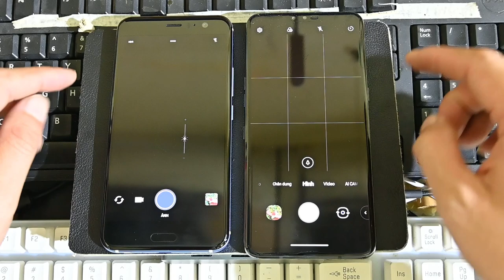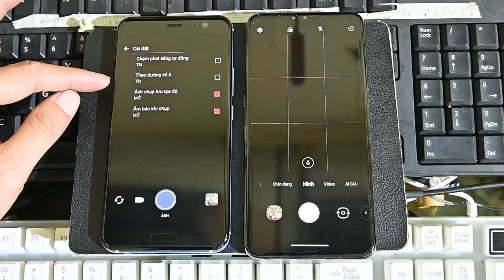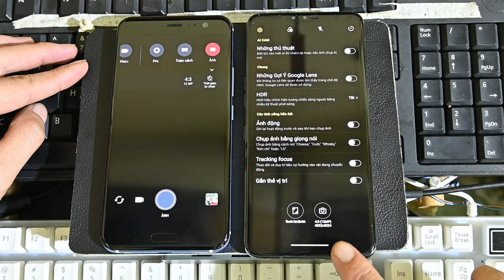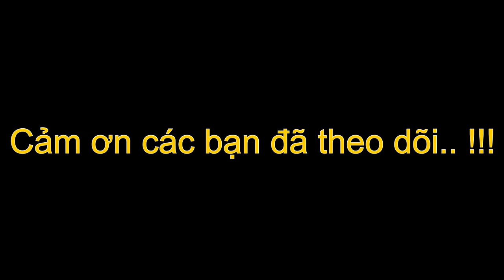HTC U11 - LG V50 : So sánh Camera